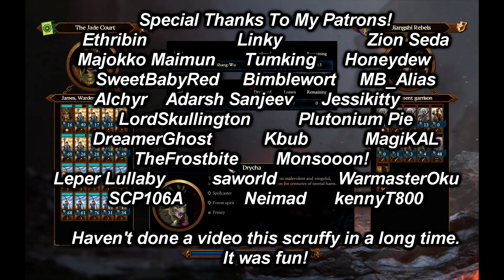Foreman And James Get Hype For The Jade Dragon | Total Warhammer 3 - Foreman Plays Stuff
Possibly the scruffiest and funniest recording I've done in a while.

Total War: Warhammer III is a turn-based strategy and real-time tactics video game developed by Creative Assembly and published by Sega. It is part of the Total War series, and the third to be set in Games Workshop's Warhammer Fantasy fictional universe (following 2016's Total War: Warhammer and 2017's Total War: Warhammer II). The game was announced on February 3, 2021 and was released on February 17, 2022.[2][3][1] It received positive reviews from critics.

Like its predecessors, Total War: Warhammer III features turn-based strategy and real-time tactics gameplay similar to other games in the Total War series.

In the campaign, players move armies around the map and manage settlements in a turn-based manner. Players engage in diplomacy with, and fight against, AI-controlled factions. When armies meet, they battle in real-time. The game will also have a custom battles mode where players can create customised real-time battles, as well as online multiplayer battles. Those who own races from the first two games will have the same races unlocked for multiplayer in the third game; a combined world map, named "Immortal Empires", similar to the "Mortal Empires" campaign in Total War: Warhammer II for owners of the first two games. Immortal Empires released as a Beta on August 23, 2022 with patch 2.0.[3]

The races announced with the game are the human civilizations of Grand Cathay (based on Imperial China) and Kislev (based on Medieval Russia),[4][5] and five Chaos factions - four devoted to each of the Chaos Gods (Khorne, Tzeentch, Nurgle, and Slaanesh), and the Daemons of Chaos, led by a Daemon Prince that can be customized by earning "Daemonic Glory" through the course of the campaign.[6] Another race, the Ogre Kingdoms,[3][1] was made available to "early adopters" (those who pre-purchased the game before release, or purchased within the first week after release).[2][3][7]

The main campaign takes place within the Realm of Chaos, said to be the source of all magic in the Warhammer Fantasy setting.[2][8] Game director Ian Roxburgh has said the campaign map will be "twice the size" of the Eye of the Vortex campaign map that appeared in Total War: Warhammer II.

During the end of winter in the lands of Kislev, Ursun, the Bear-God, would break winter with his roar and bring forth summer. One day, however, Ursun vanished, and for seven years Kislev has suffered an unending winter. The Barkov brothers, Yuri and Gerik, are sent by Tzarina Katarin on an expedition north to search for the missing god. During his prayer, Yuri hears Ursun's voice. Ursun claims that he has been imprisoned in the Howling Citadel, located in the Chaos Wastes.

Yuri travels with his brother and his army to the Chaos Wastes to free his god, but is slowly corrupted by Chaos in his methods to reach Ursun's prison. Eventually, Yuri murders his brother, Gerik, and offers his skull to a Greater Daemon of Khorne to build a bridge of skulls to cross the Howling Citadel. Yuri and his army reach the Howling Citadel, and after defeating a chaos-corrupted Boyar and his forces guarding the citadel's entrance, Yuri enters a portal to the Realm of Chaos.

After emerging from the portal, Yuri finds the imprisoned Ursun, and is greeted by Be'lakor (voiced by Richard Armitage), the first of the Daemon Princes. Be'lakor reveals that it was he who guided Yuri by mimicking Ursun's voice. Ursun begs Yuri to free him, but Be'lakor manipulates Yuri into thinking that Ursun is weak and unworthy of his worship, tempting him to kill the god and take his power for himself. Yuri renounces Ursun and shoots a Chaos-imbued bullet into the Bear-God's heart, and Ursun roars in pain. The resulting backlash hurls Yuri back to the material plane, with Yuri crashing into the ground severely wounded. Dying, Yuri offers his soul to the Chaos Gods and begs them to save him. The Chaos Gods answer his plea and ascend him into a Daemon Prince.